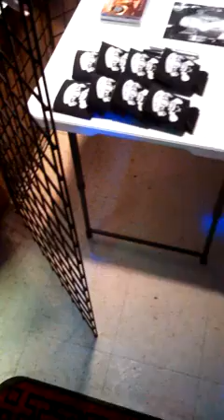CHARLIE BONNET III - "Feel Like Fighting" acoustic live 3/18/16 Ardmore, TN - ROCK / COUNTRY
Live footage of the CB3 original song, "Feel Like Fighting" - recorded at Machine's Machine Shop in Ardmore, TN on March 18th, 2016.  Video courtesy of Dustin McDonald.